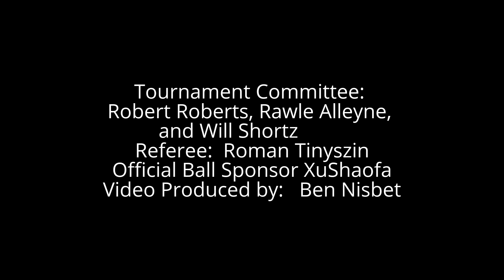Westchester Table Tennis Center February 2015 Open Singles Finals - Kai Zhang vs Jishan Liang